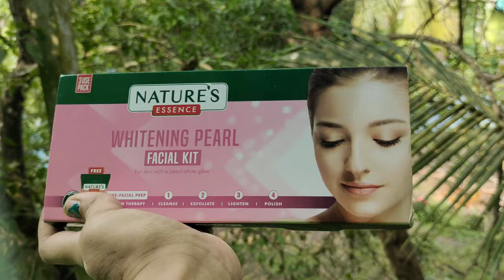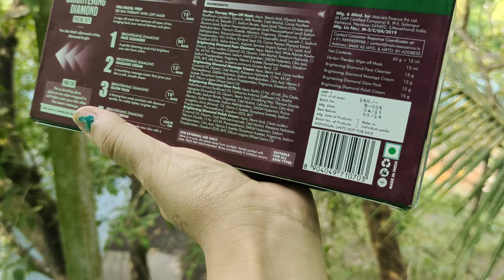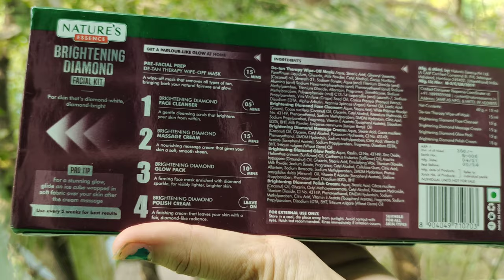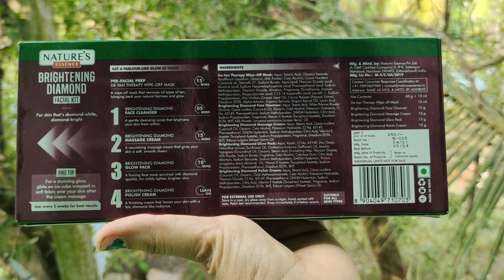Newly Launched Nature's facial kit review+ demo/ papaya facial/ fruit facial/diamond facial/pearl